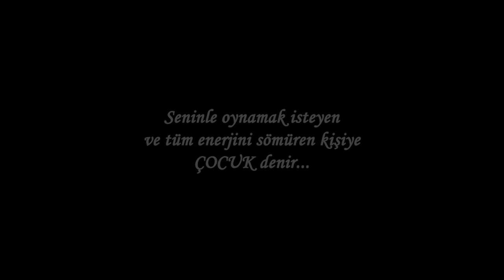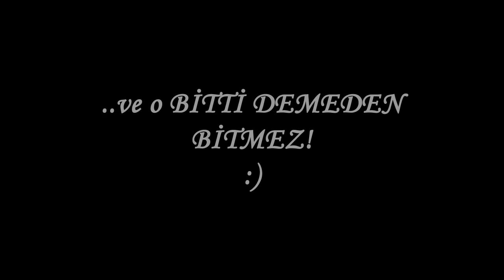Bitmeyen Enerji - Oğlumla Kaydırak Oyunu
Sabah saat 4 civarı oğlum beni uyandırdı ve bitmeyen bir oyun başladı. Tek düşündüğüm tekrar yatmak ama nereye yatıyon :) Sizlerle paylaşmak istedim. En güzel MMO oyunları ücretsiz oynamak için hemen şimdi TIKLA

Video İçeriği:

Oğlumla oyun
Egemen Kaan
Kaydırak oyunu
Gece gece oyun isteyen çocuk
bitmeyen enerji
Kaydırak
Baba sabrı